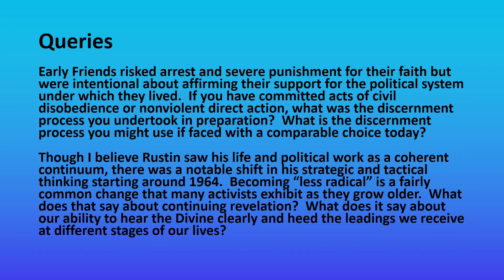A Year with Bayard Rustin - Part 6: Civil Rights and Civil Disobedience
The Continuing Quaker Education committee of Adelphi Friends Meeting presents a year-long program centered around Bayard Rustin, a Quaker social activist who was central to the U.S. civil rights, peace, LGBTQ, and labor movements.

This session discusses Rustin's civil rights organizing and his commitment to Gandhian nonviolence in the form of civil disobedience and direct action.